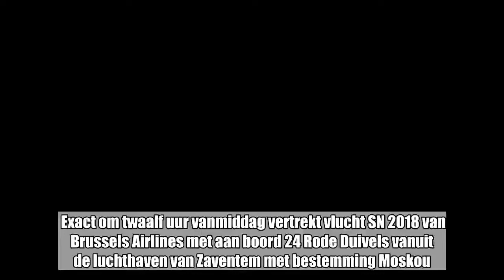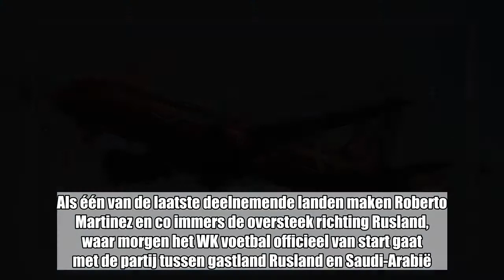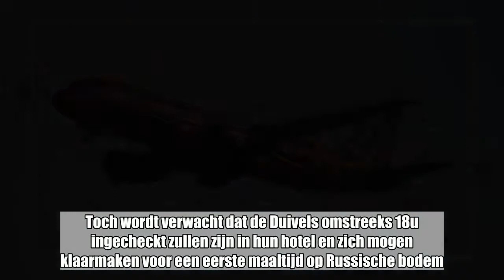Rode Duivels vertrekken vanmiddag op Zaventem naar WK in Rusland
Exact om twaalf uur vanmiddag vertrekt vlucht SN 2018 van Brussels Airlines met aan boord 24 Rode Duivels vanuit de luchthaven van Zaventem met bestemming Moskou. Als het even meezit, keren de Duivels ergens diep in juli terug met een wereldbeker in de bagageruimte.    De laatsten zullen de eersten zijn? Als dat motto nog steeds klopt, dan oogt de toekomst van de Duivels zeer fraai. Als één van de laatste deelnemende landen maken Roberto Martinez en co immers de oversteek richting Rusland, waar morgen het WK voetbal officieel van start gaat met de partij tussen gastland Rusland en Saudi-Arabië. De Belgen zelf komen pas volgende week maandag een eerste keer in actie. De Duivels verzamelen vanochtend om 9u in Zaventem voor de klassieke check-in die begint om kwart voor tien. Om 11.30u worden de Duivels naar het toestel getransporteerd en als alles goed zit, gaat de Airbus 320 om exact twaalf uur de lucht in voor een vlucht van net geen drie uur. Om 15.55u lokale tijd, een uurtje vroeger in België, wordt het vliegtuig met de Duivels verwacht op de luchthaven van Moskou Sheremetyevo. Daar zullen de Duivels eerst de nodige administratieve formaliteiten moeten vervullen.  Omstreeks 16u stappen ze op de bus die hen naar de Moscow Country Club zal brengen, de uitvalsbasis van de Duivels tijdens hun verblijf in Rusland. Wanneer ze daar zullen toekomen, is hoogst onzeker. Ondanks de politiebegeleiding blijft het verkeer in Moskou een heikel thema zodat niet kan worden voorspeld hoe lang de Duivels zullen doen over de 37 kilometer van luchthaven naar hotel. Toch wordt verwacht dat de Duivels omstreeks 18u ingecheckt zullen zijn in hun hotel en zich mogen klaarmaken voor een eerste maaltijd op Russische bodem. Er wordt vandaag niet meer getraind.